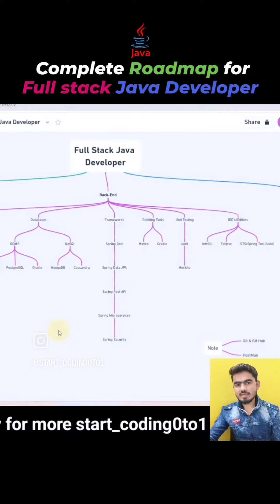Full stack java developer roadmap | spring boot | angular | front end | back end